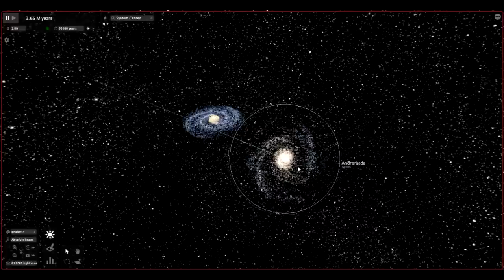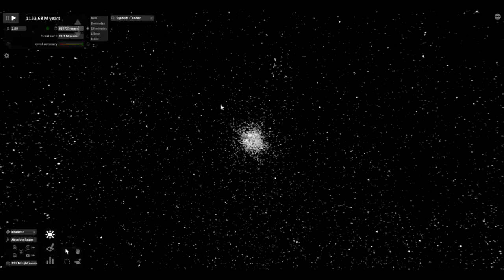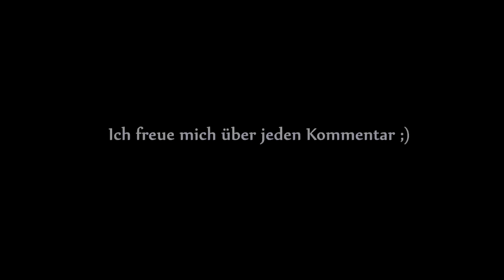Andromeda - Milchstrasse Kollision / Simulation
Hier eine kleine Simulation wie die Verschmelzung von Andromeda und der Milchstrasse aussehen könnte.Als Software kommt Universe Sandbox 2.2 zur Anwendung. Die beiden benutzten Bilder stammen von der NASA Beim Lied handelt es sich um "F_X Resistance Unit - Pyro_Instrumental".